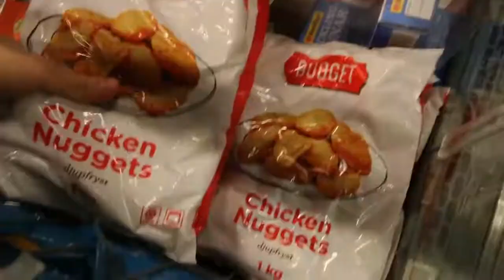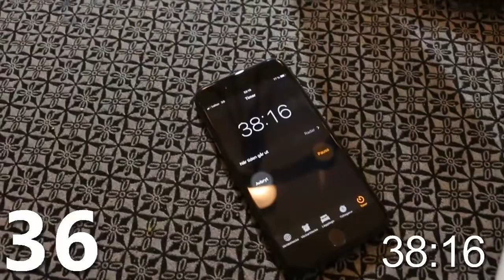100 CHICKEN NUGGETS CHALLENGE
Back at it again with a challenge!
Gilla för mer challenges